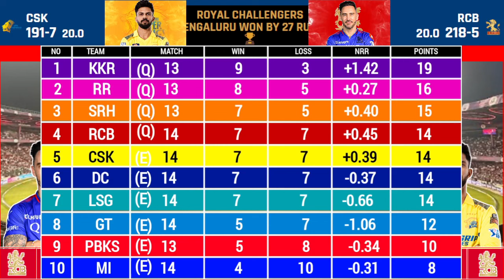IPL 2024 Points Table Finally RCB get one over CSK in a knockout game | CSK knocked out! RCB qualify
Finally RCB get one over CSK in a knockout game. It has been often the men in yellow who have had the wood over the men in red but it's redemption time for RCB tonight. They set the tone with the bat as everyone batted well to give their side 218 and then Maxwell struck first ball to remove Gaikwad to give them a dream start.

The plans to Dube was spot-on and the dangerous left-hander was nipped out for a low score. The partnership between Rahane and Ravindra set the innings back on track but Lockie struck first ball to remove the former. Ravindra was run-out after a mix-up with Dube and one can now say that was the turning point of the game.

Jadeja though did not give up and once again looked set to break RCB hearts as he struck them cleanly. And that man MSD threatened as well that six over the roof at fine-leg would have brought back all the horror memories for RCB fans when CSK would win from nowhere.

But credit to Yash Dayal who showed a cool head and forced a top-edge that got MS and from then he kept nailing the back of the hand slower balls and eventually took his side home. The crowd's reaction when RCB won must have been the loudest it has ever been as they milked it all in.

So 6 on the trot for RCB and they make the playoffs. Meanwhile a rare setback for CSK as they fail to make it to the last four. They are showing the celebrations again - and funnily Maxwell who was off the field after his spell is jumping up and down and Kohli I saw shed a tear or two.

Overcome with emotion he was. MSD meanwhile watching on from the dugout as usual did not give anything away just blinked his eyes a couple of times looked straight ahead and was stoic. What contrasting emotions and what a match.